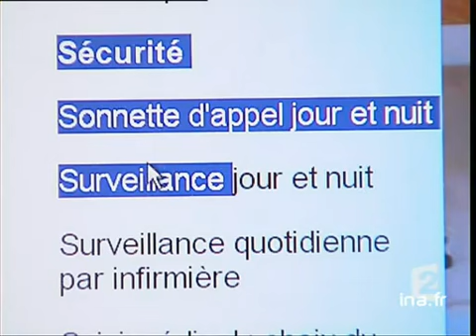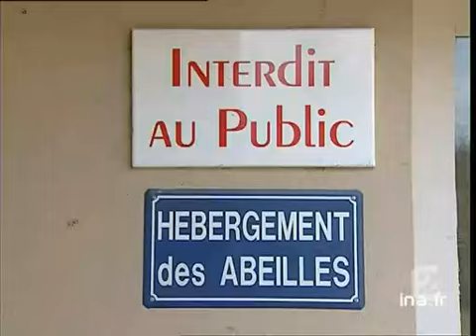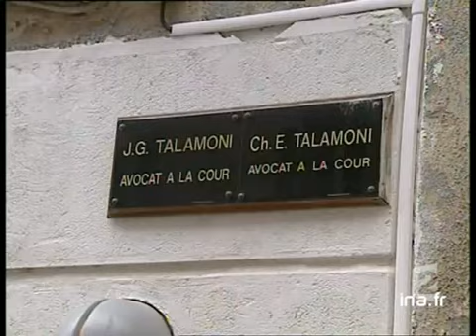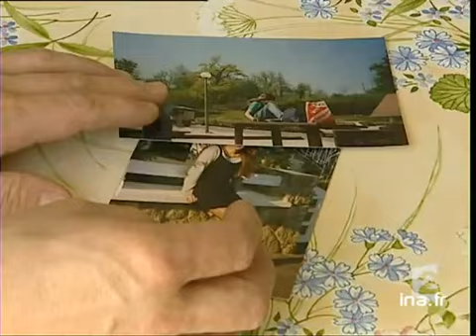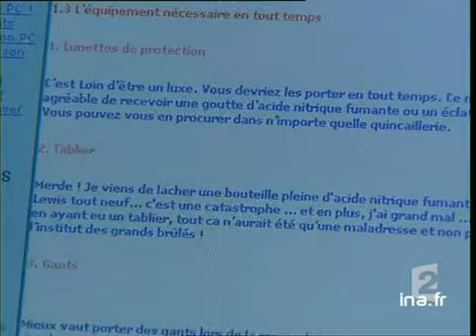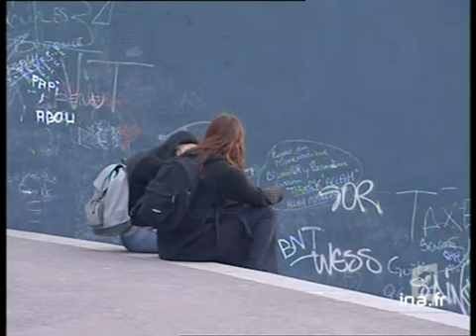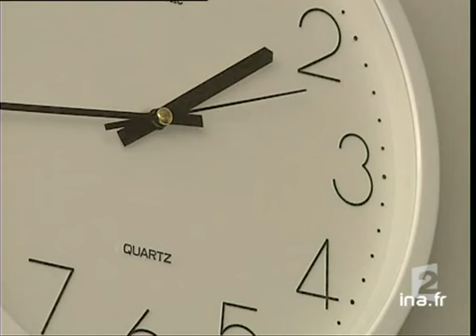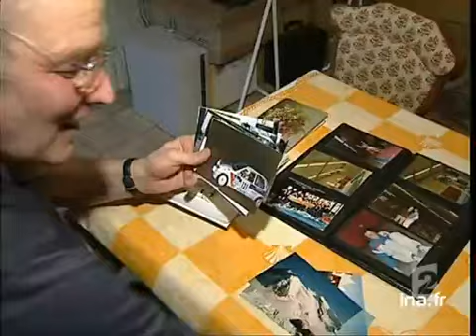20 heures le journal : [émission du 16 Avril 2004]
16 avril 2004
1. [Plateau début]à 19:59:04:00 - 00:01:36:002. [Maltraitance maison de retraite Chelles]à 20:00:40:00 - 00:01:43:00Reportage. La propriétaire d'une maison de retraite de Chelles a été emprisonnée pour une série de délits financiers et pour maltraitance vis à vis des personnes âgées dont elle avait la charge. Manque de personnel qualifié, défaut d'hygiène et [...]3. [Plateau brève : enquête disparition Jonathan]à 20:02:23:00 - 00:00:38:00Brève en images. L'enquête sur la disparition du petit Jonathan se poursuit. Son père naturel a été mis hors de cause. A Saint Amand Montrond, les parents des camarades de classe du petit garçon ont été entendus par les gendarmes de [...]4. [Normes de sécurité dans les colonies de vacances]à 20:03:01:00 - 00:01:28:00Reportage sur les conditions de sécurité dans les colonies de vacances, après la disparition du jeune Jonathan à Saint Brévin les Pins. Le ministre de la Jeunesse et des Sports Jean-François LAMOUR a annoncé une inspection générale des centres de [...]5. Plateau lancement : boulangers esclavagistes modernes]à 20:04:32:00 - 00:00:21:006. [Boulangers esclavagistes modernes]à 20:04:54:00 - 00:01:33:00Reportage. La Cour d'appel de Bordeaux a confirmé la peine d'un an de prison, dont 6 avec sursis, pour un couple de boulangers d'Arcachon reconnus coupables d'esclavage moderne. Durant quatre ans, ils avaient maltraité leur apprenti, Christophe [...]7. [Plateau lancement : Sarkozy visite Alstom Aytré]à 20:06:27:00 - 00:00:19:008. [Sarkozy visite Alstom Aytré]à 20:06:46:00 - 00:01:42:00Reportage. Le ministre de l'Economie et des Finances Nicolas SARKOZY s'est rendu à Aytré, près de La Rochelle, sur un site du groupe Alstom. Il a réaffirmé le soutien de l'état qui s'apprête à présenter son plan de sauvetage de l'entreprise devant [...]9. [Plateau brève : Juppé à Matignon]à 20:08:28:00 - 00:00:15:00Brève en image. Le premier ministre Jean-Pierre RAFFARIN a reçu ce matin Alain JUPPE, président de l'UMP et Jacques BARROT, président du groupe UMP à l'Assemblée, qui ont demandé que le gouvernement prenne "les décisions nécessaires pour tenir la [...]10. [Talamoni en garde à vue]à 20:08:43:00 - 00:01:45:00Reportage. Jean-Guy TALAMONI, élu nationaliste de Corse, est toujours en garde à vue dans les locaux parisiens de la Brigade financière. Il est entendu sur l'affaire de malversations financières impliquant Charles PIERI. Les nationalistes ont donné [...]11. [Plateau lancement : expulsion imam à Brest]à 20:10:57:00 - 00:00:25:0012. [Expulsion imam à Brest]à 20:11:22:00 - 00:02:20:00Reportage.  Abdelkader Yahia Cherif, imam autoproclamé d'un quartier de Brest, a été expulsé vers l'Algérie par les autorités françaises qui lui reprochent des propos extrémistes incitant à la violence  et à l'antisémitisme et d'entretenir des [...]13. [Plateau lancement : formation des imams]à 20:13:41:00 - 00:00:24:0014. [Formation des imams]à 20:14:04:00 - 00:01:50:00Reportage sur l'identité et la formation des imams en France. Pour la plupart originaires de pays musulmans, ils ne parlent pas Français. Si certains, détachés par l'Algérie et le Maroc, exercent sous l'autorité de la Mosquée de Paris, d'autres [...]15. [Plateau brève : antisémitisme à Montreuil]à 20:15:56:00 - 00:00:31:00Brève en images. Au lendemain de la diffusion du reportage d'Elie CHOURAQUI sur l'antisémitisme dans une école de Montreuil, le ministre de l'Education nationale François FILLON s'est rendu dans la ville pour rappeler que le gouvernement serait [...]16. [Irak : heurts entre chiites et Américains]à 20:16:51:00 - 00:01:10:00Reportage. Alors que les enlèvements d'occidentaux continuent en Irak, l'imam chiite Moqtada al SADR refuse toute négociation avec les Américains. Des heurts ont eu lieu entre américains et miliciens dans les rues de Koufa.Commentaire sur images du [...]17. [Plateau lancement : un vendredi à Bagdad]à 20:18:01:00 - 00:00:13:0018. [Un vendredi à Bagdad]à 20:18:15:00 - 00:02:03:00Reportage. Alors que les fidèles assistent à la grande prière du vendredi dans les mosquées de Bagdad, sunnites et chiites font alliance contre les Américains.Commentaire sur images de tracts de solidarité avec les chiites sur une mosquée sunnite [...]19. [Plateau lancement : conférence de presse Blair et Bush]à 20:20:16:00 - 00:00:18:0020. [Conférence de presse Blair et Bush]à 20:20:33:00 - 00:01:24:00Reportage. A Washington, Tony BLAIR et George BUSH ont tenu une conférence de presse commune sur l'Irak. Leur entente apparente cache quelques divergences quant aux modalités de transfert de souveraineté au mois de juin.